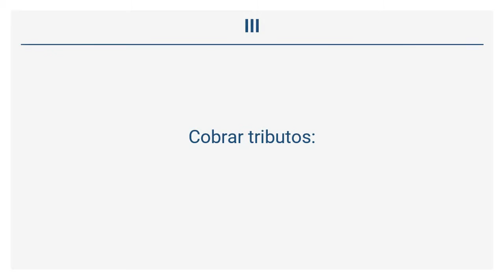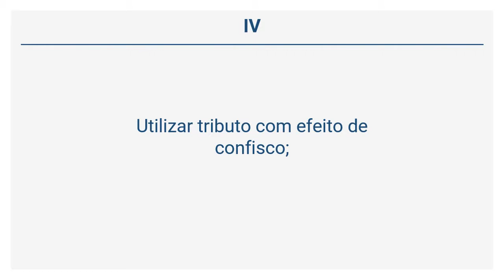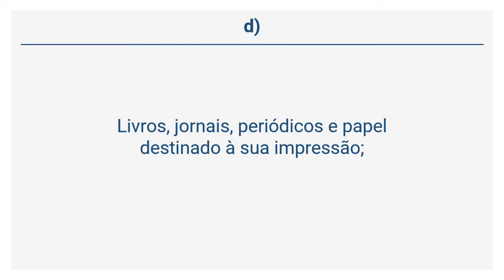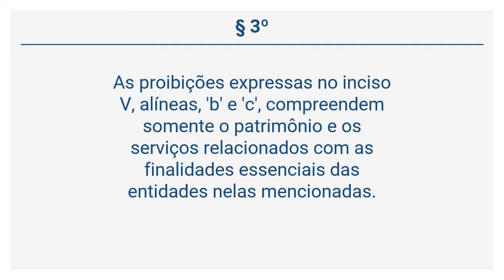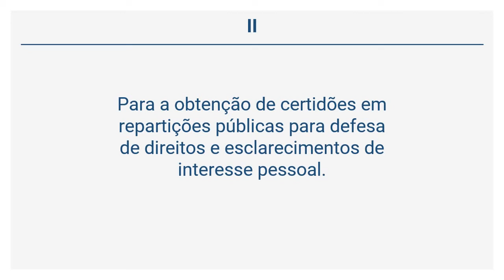Lei Orgânica do Município de Salvador - DAS LIMITAÇÕES DO PODER DE TRIBUTAR (Art. 151 a 152)